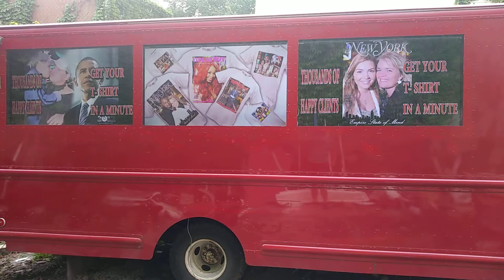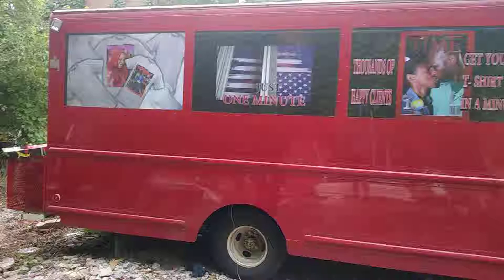T shirt factory on wheels ? Wtf ?